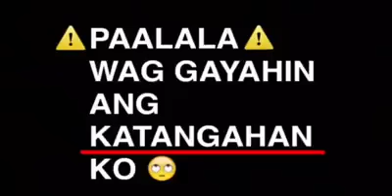Iba't ibang uri ng reaksyon pag nakikita ng mga babae crush nila